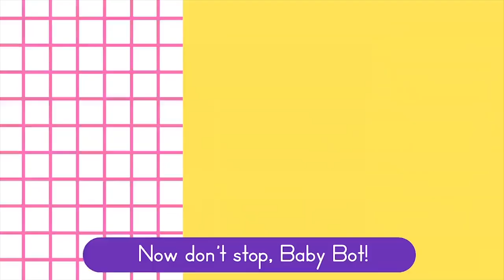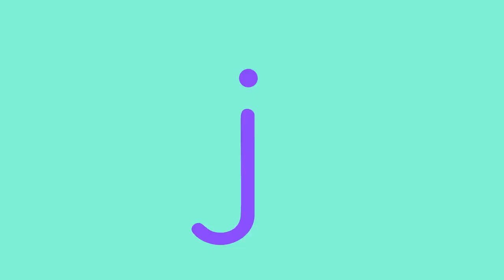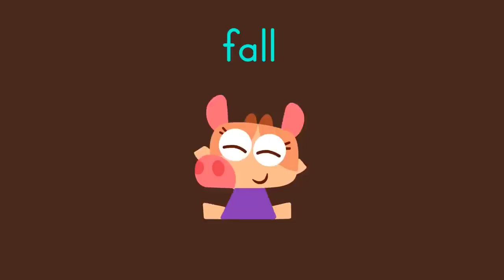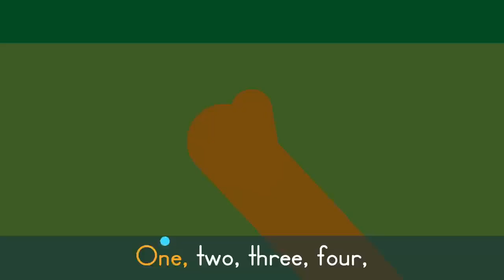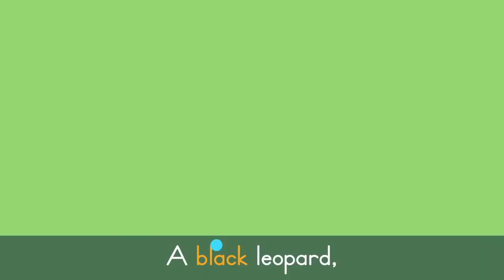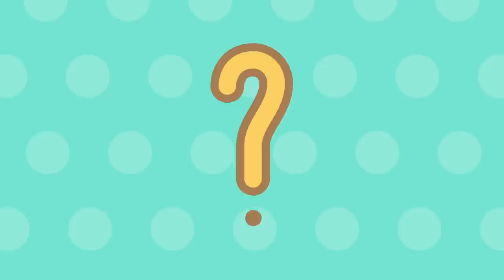Lingokids Originals #1 🎸 Best Songs For Kids | Dance and Sing